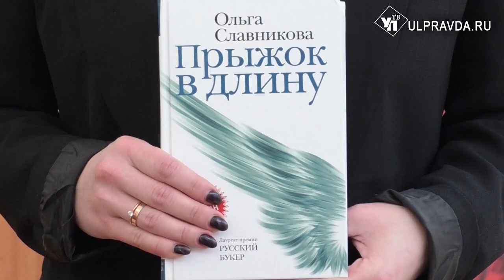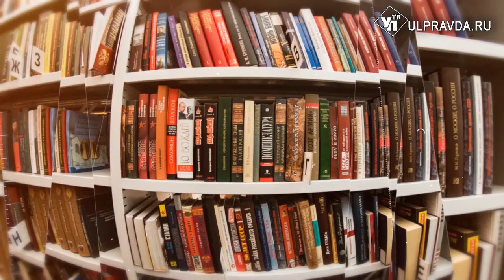Дежурный по чтению. «Прыжок в длину» от Ольги Славниковой